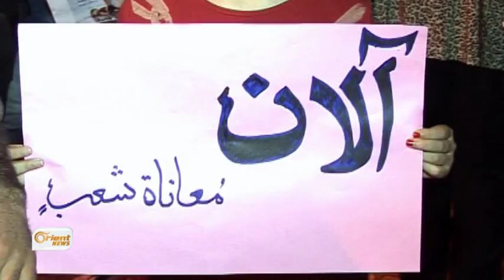Li Hewlêrê pangewaziyek bo alîkariya penaberan